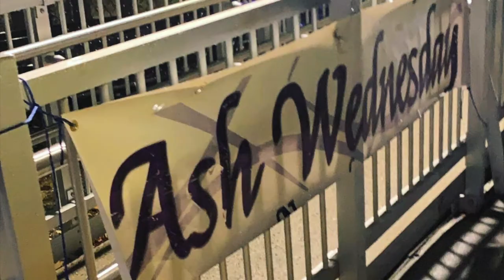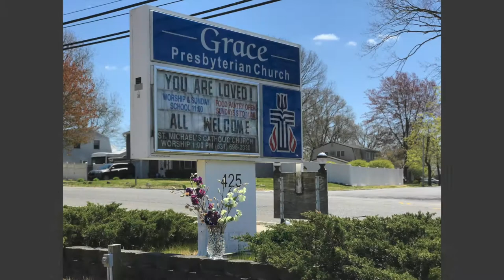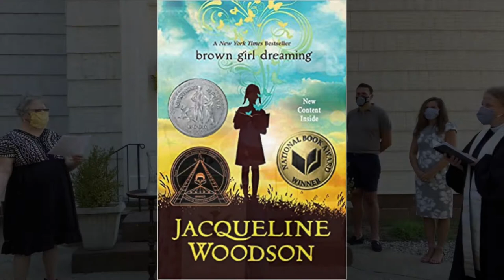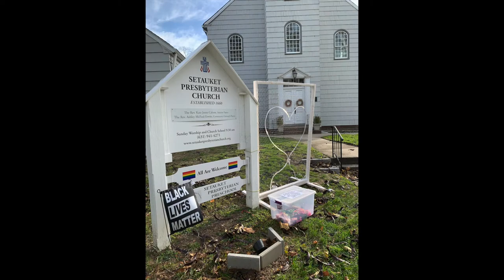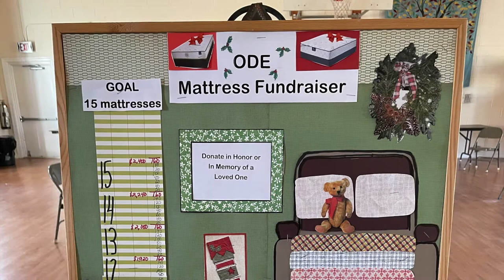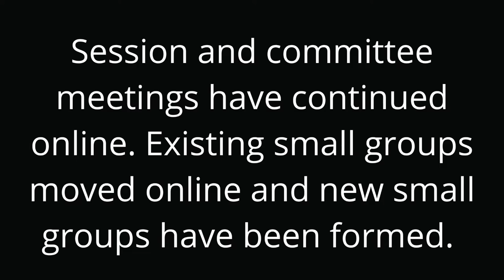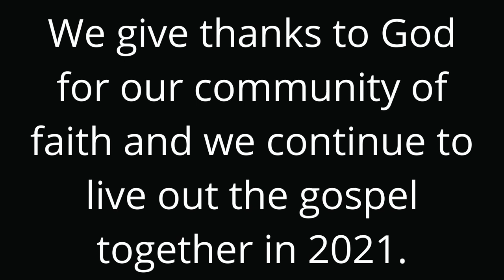Setauket Presbyterian Church 2020 recap